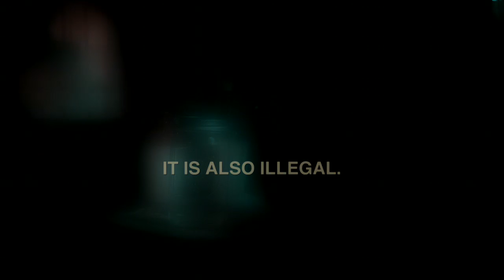A 'Shining Proposal for Jim Tom | Moonshiners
A local man approaches Jim Tom about helping him make a moonshine still.